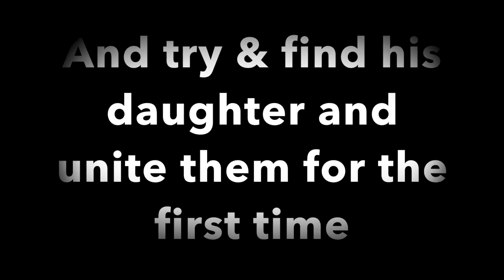I HOPE I CAN BRING HIM & HIS DAUGHTER TOGETHER FOR THE FIRST TIME .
I met this homeless guy a few times passing by as i was going to the gym and stopped and gave him food and water when i could. he has a daughter he hasn't met before and i want to unite them together for the first time .